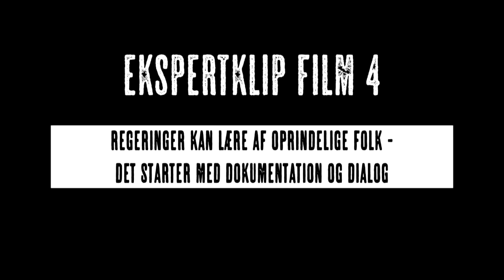Kurir Sing`Oei, Regeringer kan lære af opf, dokumentation og dialog